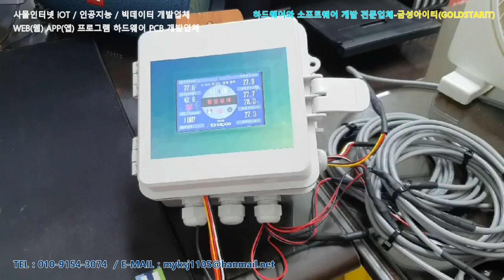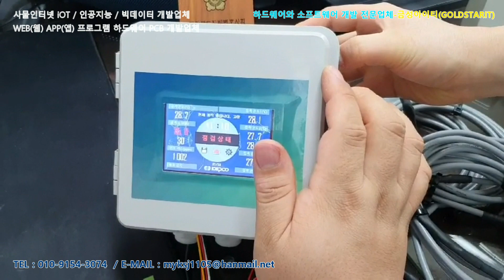[센서 계측 화재 안전 재난 개발업체] 화재 안전 제품 개발업체